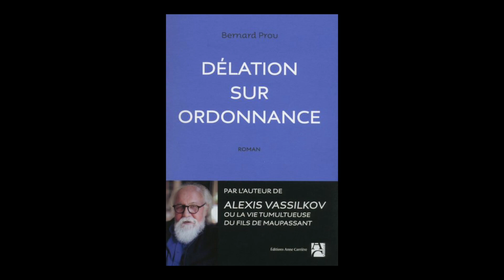Bernard Prou - Délation sur ordonnance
Bernard Prou vous présente son ouvrage "Délation sur ordonnance" aux éditions A. Carrière.